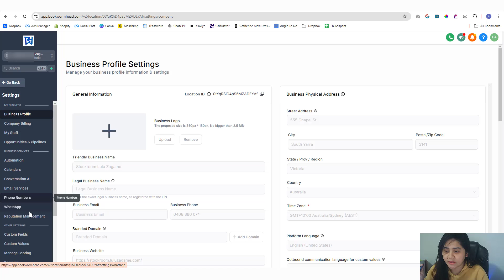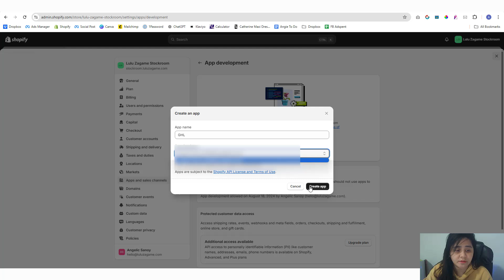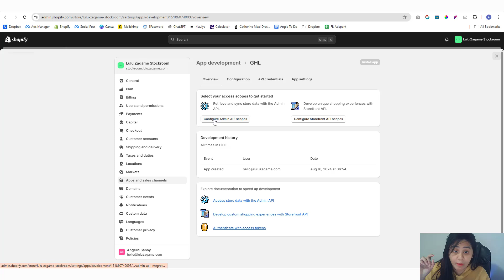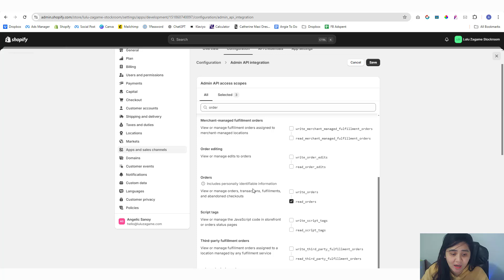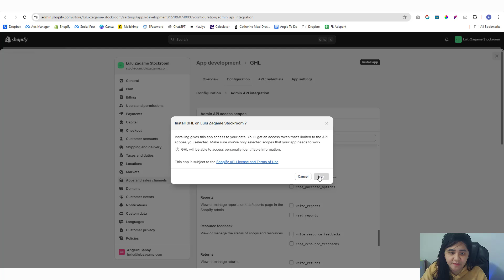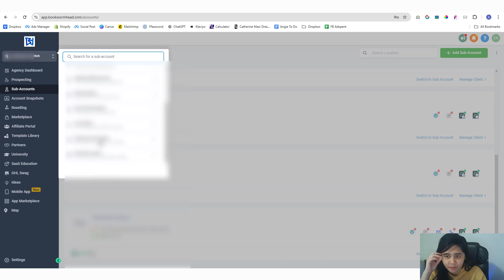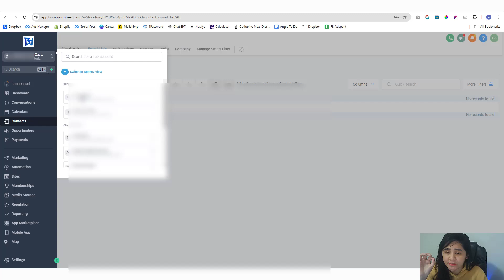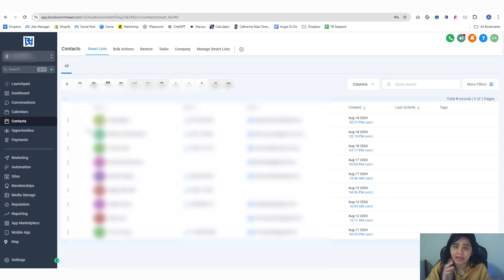Shopify API Integration To GoHighLevel - CRM Tutorial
In this tutorial, you will learn how to integrate the Shopify orders and products to your GoHighLevel CRM.